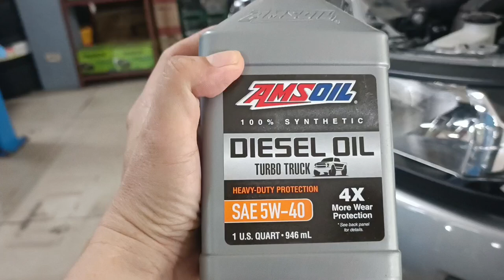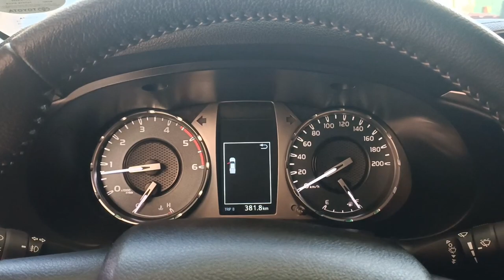TOYOTA HILUX 20K PMS CHANGE OIL ,FUEL FILTER, OIL FILTER | ENGINE AIR FILTER CLEAN UP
19 March 2024